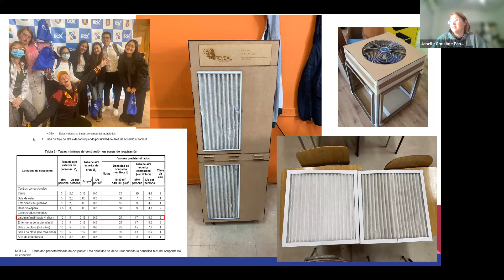Janelle P Elevator Pitch